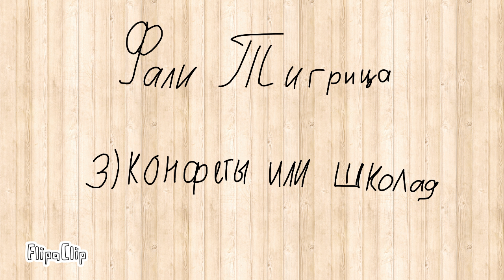Ответы на вопросы